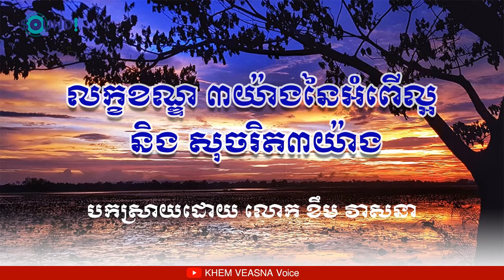លក្ខខណ្ឌ 3យ៉ាងនៃអំពើល្អ​ និង សុចរិត3យ៉ាង | KHEM VEASNA VOICE​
ចែករំលែកវីដេអូនេះ៖
KHEM VEASNA